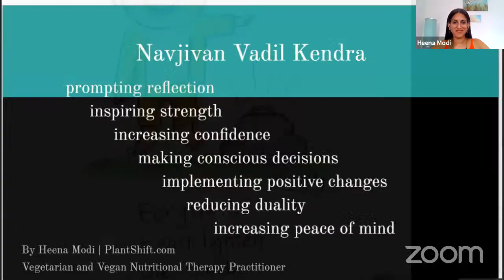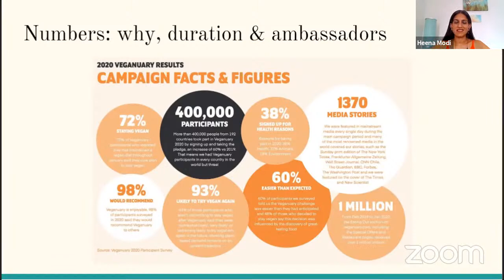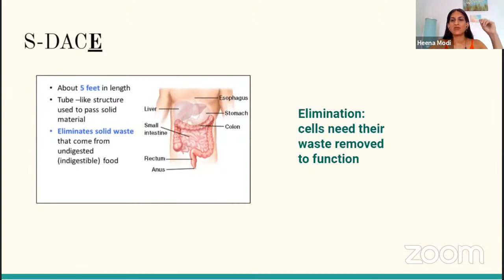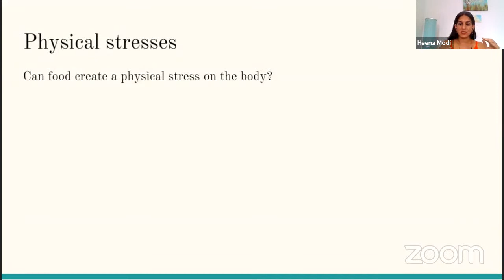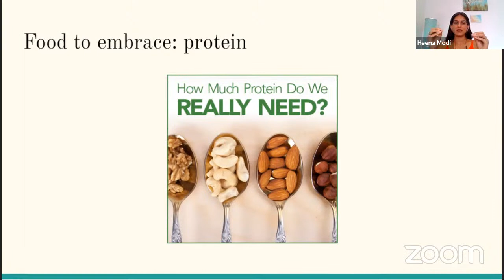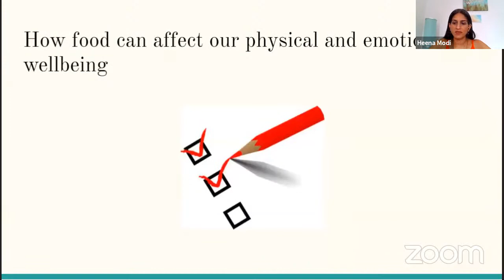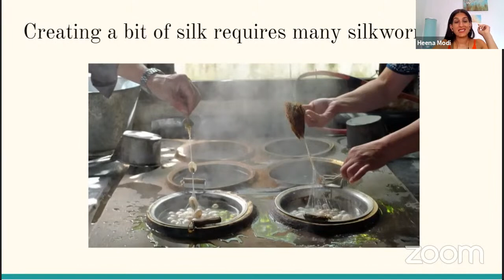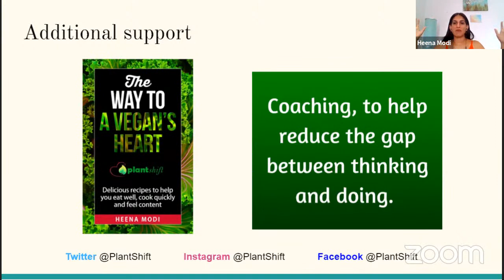All about Vegan Lifestyle by Heena Modi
Not just food but clothing, footwear, furniture, cosmetics  and many other things we use: Are these all Vegan?